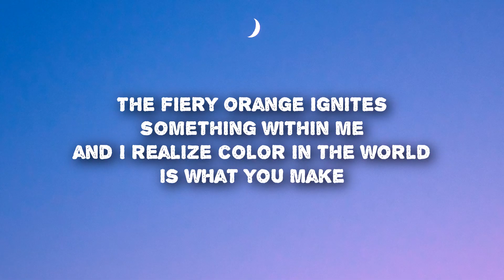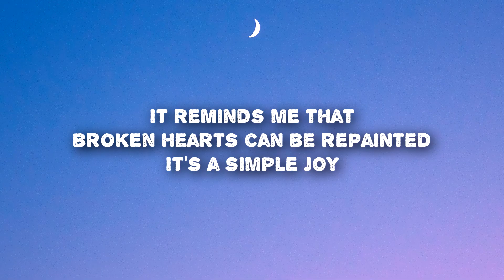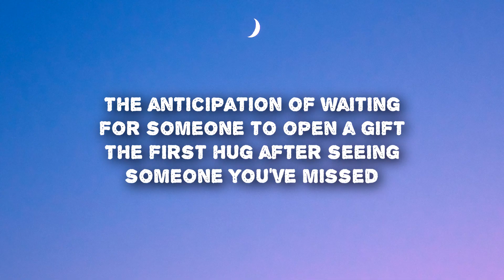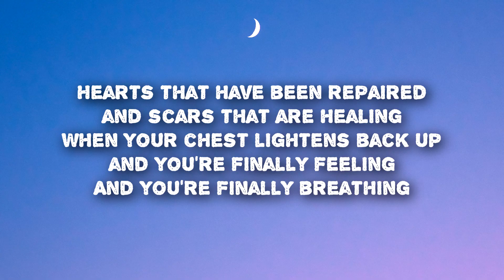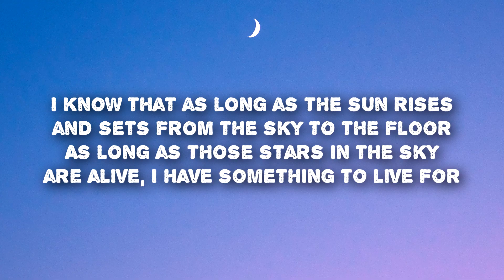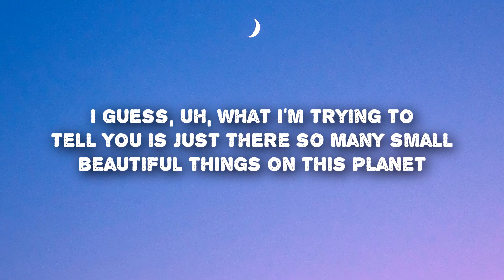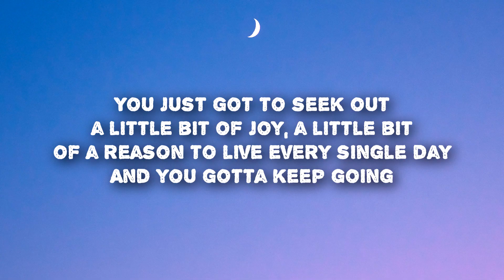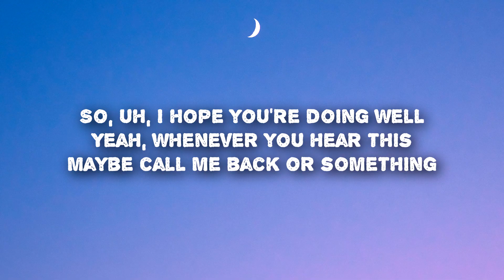Ethan Jewell - something to live for (Lyrics)